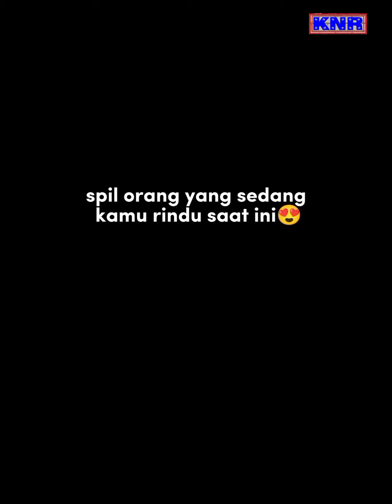Jelang liburan di musim salju & season 4 , Fiki telah rampungkan agenda jobsnya , Ever Never Tugba